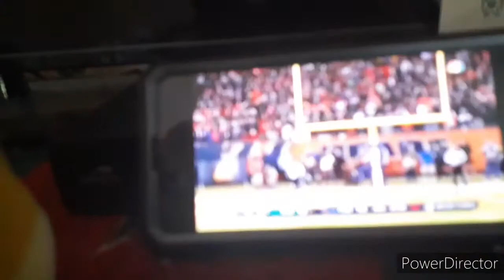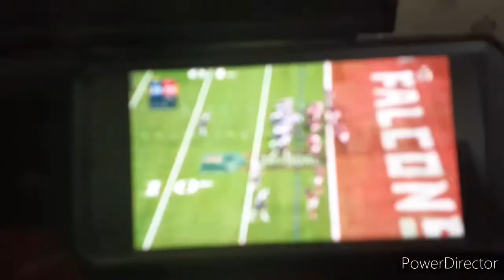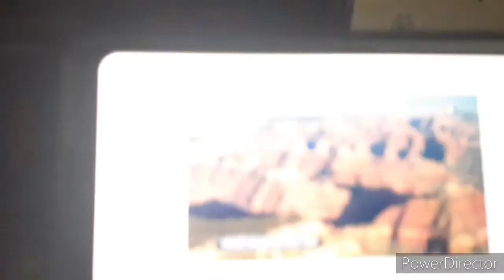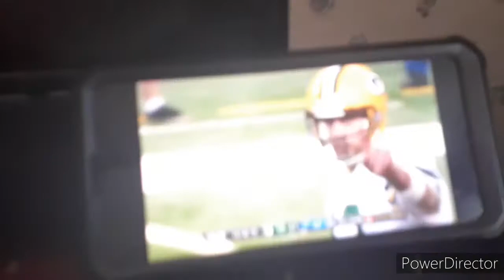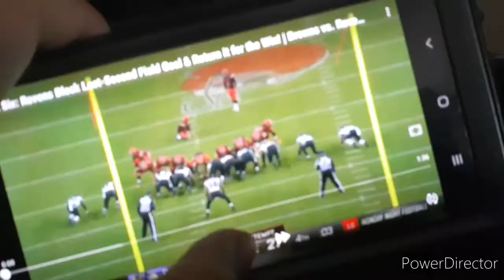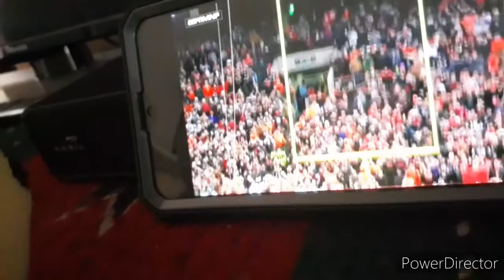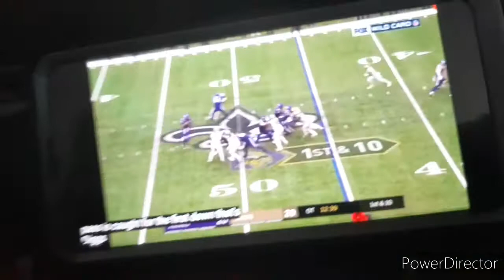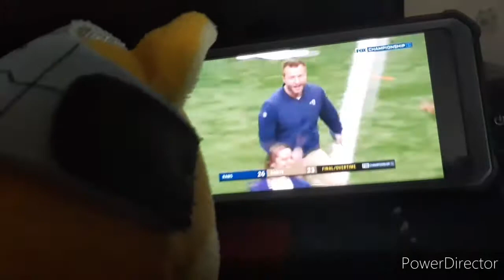plv fox reacts to nfl moments